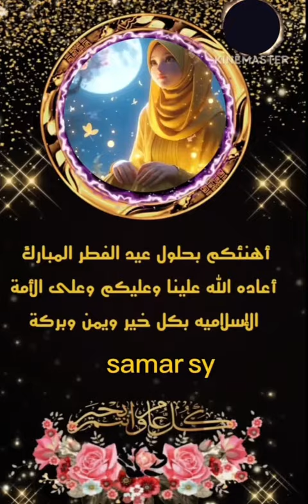عيدكم مبارك و كل عام و أنتم بخير ❤أعاده الله علينا و عليكم باليمن والخير و البركات